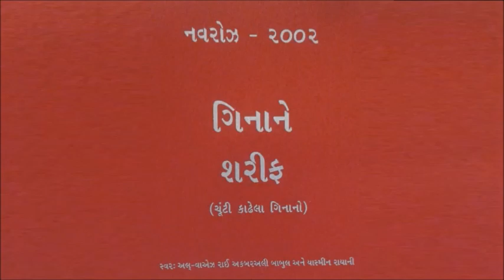Joogat Jol Santosh (Abdhu) - Akbarali Babul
O Ascetic! Make the world your sack, satisfaction your bowl!
Let discernment be your rod! Don the earrings of humility and kindness!
Let the Ginan (wisdom) be your sustenance.. ..1
Refrain: Ascetic! He in this world is a yogi, In whose mind is no other (save God).

O Ascetic! Gnosis is my Guru, Renounce the senses and apply ash!
Believing in its truth, meditate on the True Religion! Then ascetic you are a real yogi.. ..2

O Ascetic! With concentration as your rod, Still the mind and arrest the moon and sun!
Then will the sushmaña string begin to play, Such a mystery is the portion of but a few.. ..3

O Ascetic Abandon all your sins - Bathe in the crossing of the three rivers
And strike up the unstruck sound (anhad naad);
Pir Shams says: Die when still alive, and you will not be reborn.. ..4

Abdhu Joogat jol santosh paatr karo
 Ane danda karo vichaar
 Khamiya daya-ki doy moondra pahero
 Ginan karjo aahaar

 Abdhu te jogi joog maa(n)he
 Jaako man duja re naahi
 Abdhu te jogi joog maa(n)he.. ..1

Abdhu Gur mera ginan veraagki indri
 Ane sangam karo bhabhoota
 Saach dharam sach kari dhiyaavo
 To jogi hay abdhuta.. ..Abdhu te..2

Abdhu Chaando sooraj doy roki raakho
 Ane man chint dharo is dandi
 Sukhmaña tanti vaajañ laagi
 E bhed kisej khandi.. ..Abdhu te..3

Abdhu Sab avagooñ tajo triveñi nahaavo
 Ane anhad naad bajaavo
 Kahe Pir Shams jivant mariye
 To avarath janam na paavo. ..Abdhu te..4

English translations from Songs of Wisdom and Circles of Dance – Tazim Kassam
Maarfati Khayaalna Ginano